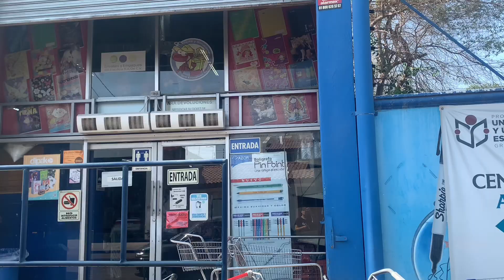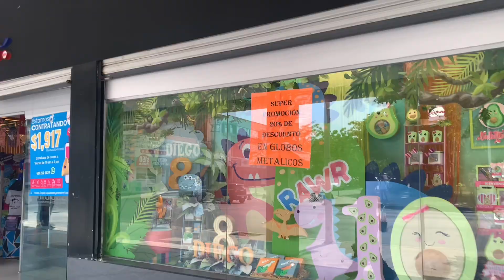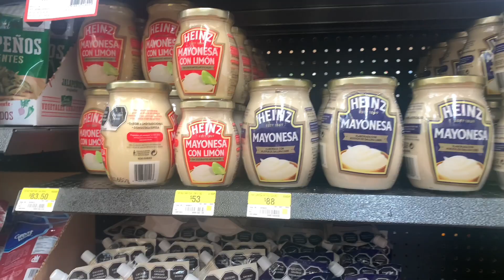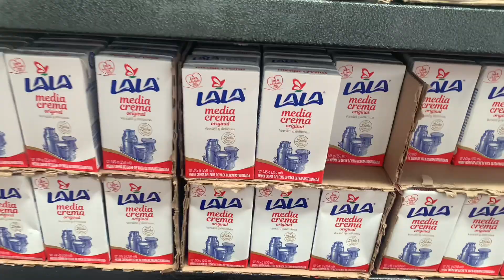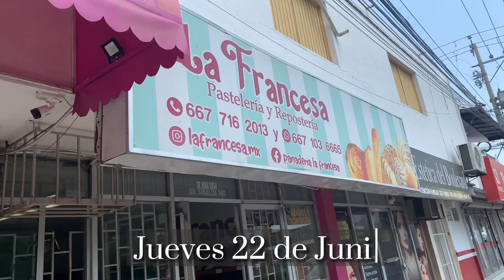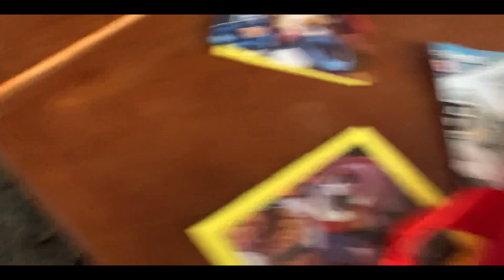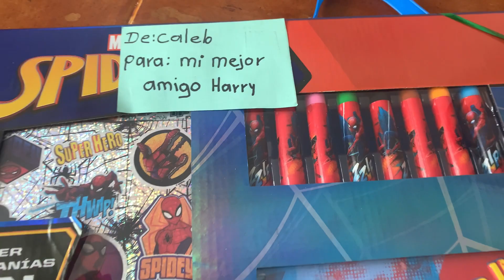PRE•FESTEJO DE H EN EL KÍNDER 🥳 | TE MUESTRO TODO EL PROCESO 👌🏽